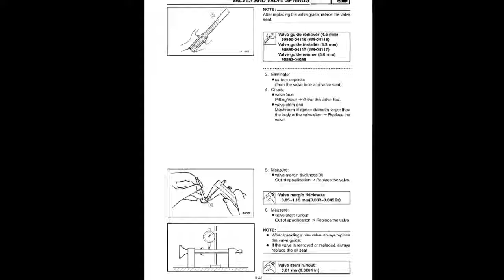Yamaha Vino YJ125S - Service Manual / Repair Manual - Wiring Diagrams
English Service Manual / Repair Manual and Wiring Diagrams, for motorcycles Yamaha Vino YJ125S.